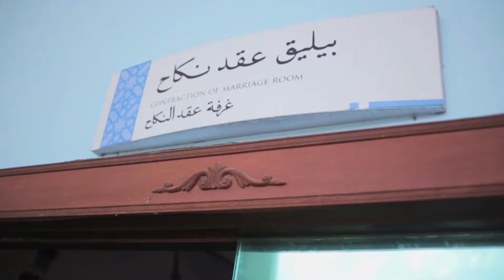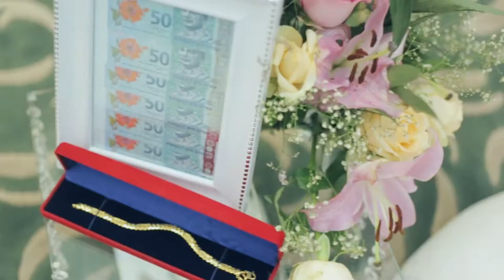WEDDING SOLEMNIZATION MUHAMMAD NABIL & FARAH NABILAH 2017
We are a production company based in Malaysia. We provide services of photography and videography for events such as

Weddings
Corporate Events
Fashion Shows
Live Feed
Live Update

All artwork are copyright to Faridism Production